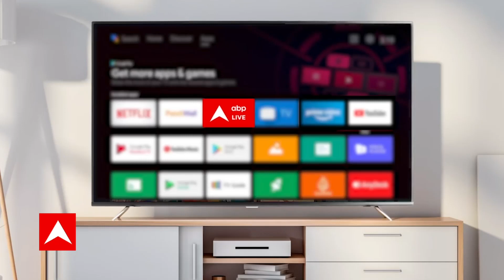Lal Krishna Advani Birthday: PM Modi गुलदस्ता लेकर घर पहुंचे, दी बधाई, राजनाथ सिंह भी रहे मौजूद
Lal Krishna Advani Birthday: बीजेपी के वरिष्ठ नेता लालकृष्ण आडवाणी का 95वां जन्मदिन है. इस खास मौके पर प्रधानमंत्री नरेंद्र मोदी लालकृष्ण आडवाणी को उनके 95वें जन्मदिन की बधाई देने उनके घर पहुंचे. पीएम मोदी के साथ रक्षा मंत्री राजनाथ सिंह भी मौजूद थे. पीएम मोदी आडवाणी की बेटी प्रतिभा आडवाणी के साथ लॉन में पहुंचे और बातचीत के लिए बैठने से पहले आडवाणी को एक गुलदस्ता भेंद किया. पीएम मोदी के अलावा पार्टी के अन्य नेताओं ने भी आडवाणी को जन्मदिन के मौके पर बधाई दी.